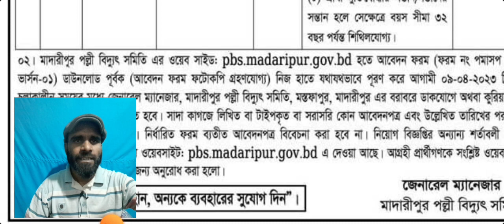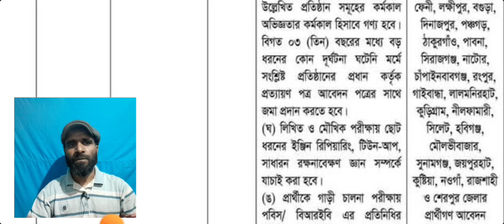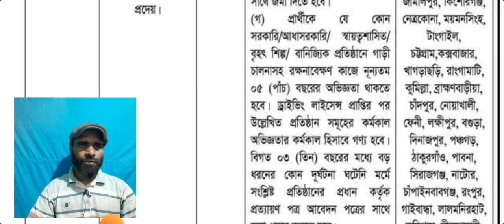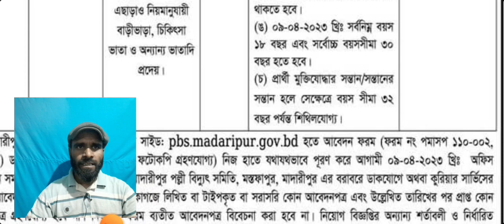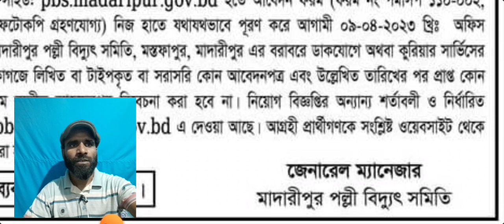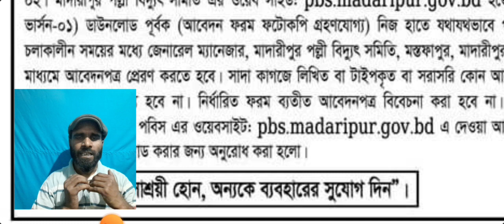পল্লী বিদ্যুৎ সমিতি নিয়োগ ২০২৩ প্রকাশ । Polli Bidyut Job Circular 2023 | NEW JOB NEWS